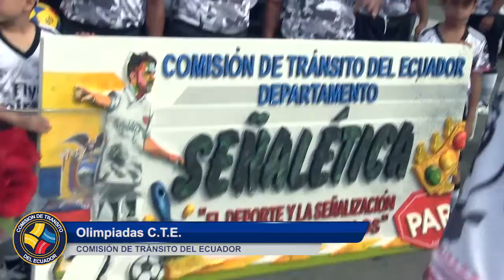inicio de OLIMPIADAS SÁBADO 16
El sábado 16 de septiembre se realizo las olimpiadas  de la CTE  en la EFOT